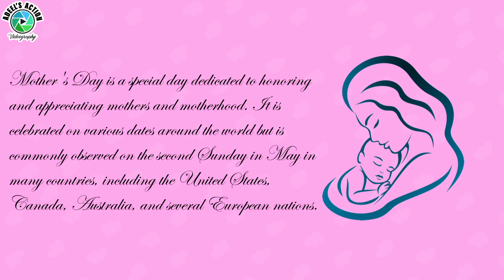Happy Mother's Day | 14th May | Motion Graphics | Adeel Sadiq Official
Dear Mom/Ammi/Maa, I love you much more than anything, you are one without which, I can’t imagine living a second. Happy Mother’s Day my first and only love!